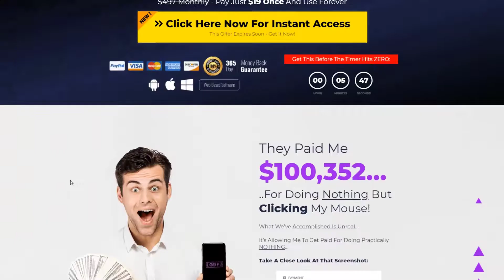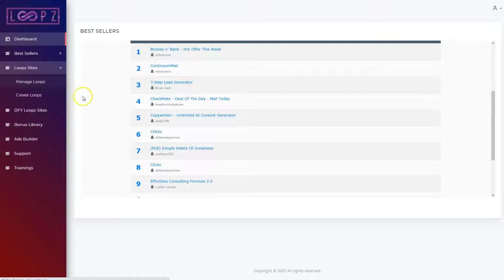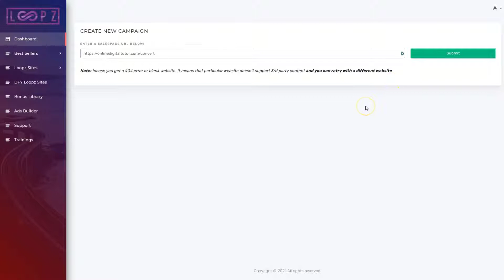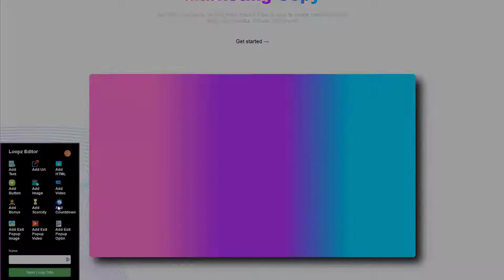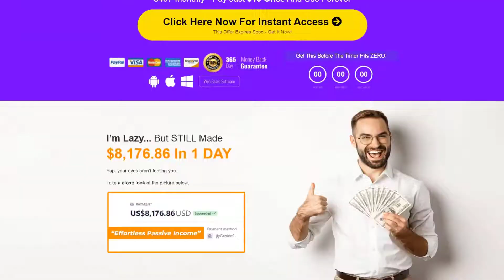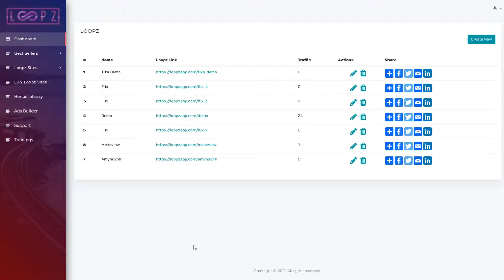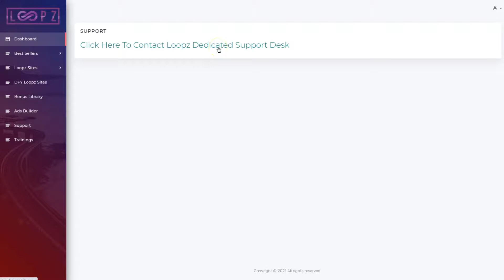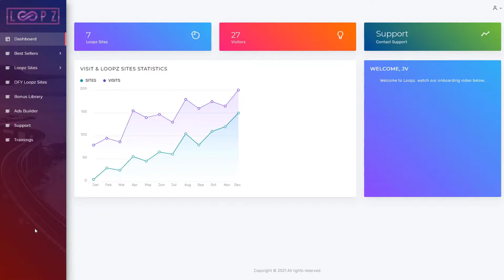Loopz Honest Review 2/10 Bad Business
TAO is a proven video training action plan, by Philip Borrowman. It works and it can give your online business the jumpstart you need.

MY RECOMMENDED PROGRAMS
Available just a FEW times a year. This is a proven 30-day coaching program so that you CAN learn "Launch Jacking" and create a REAL BUSINESS for yourself! REGISTER with this link.

😃Here is a list of the tools, equipment and training being used to grow this YouTube channel

SKYPE: wright-urban

Do you want to learn more about making money online and about an honest and straight talking entrepreneur go

These are my opinions and are not representative of the companies that create these products. My opinions are based on my personal own experience and research. I never recommend poor quality products or create false reviews to make sales.